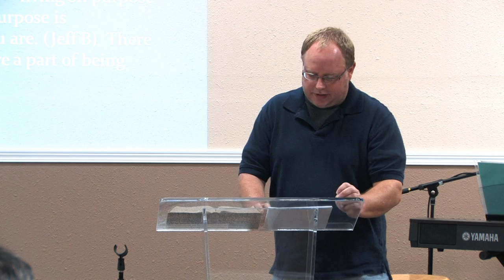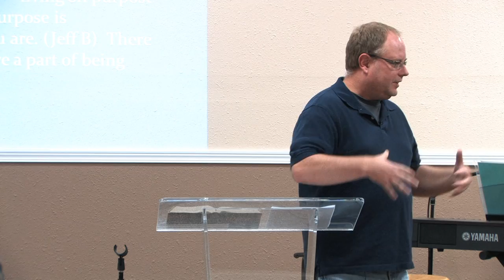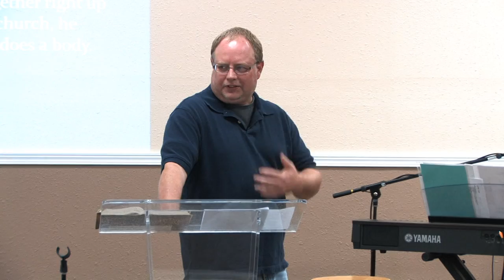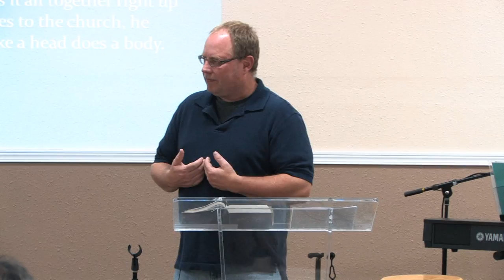Word & Spirit International Church November 7, 2012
Jeff Brown: November 7, 2012